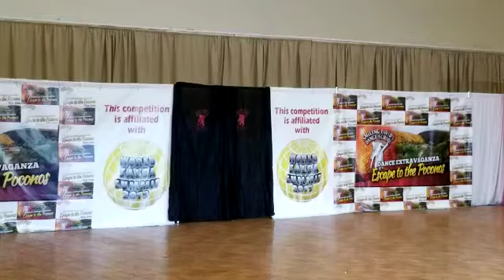Kevin and Alejandro / Mestizo art center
Escape to poconos dance competition
Salsa Same gender junior boys